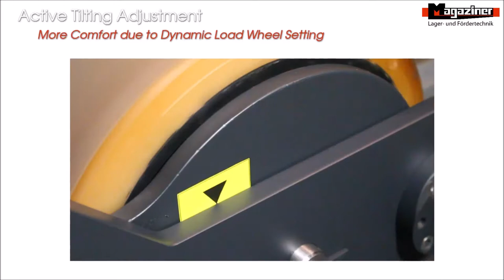Steinbock EK Series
Steinbock. The very best Very Narrow Aisle Turret Truck Lifts in the World. Manufactured in Germany. Custom built to suit. Freezer Applications. Heavy Applications. Tall Applications. Space Storage.